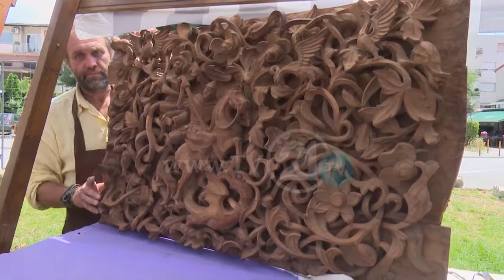NGA QELQI I HEDHUR BËN ART, ZANATET ME PUNËDORE NUK VDESIN